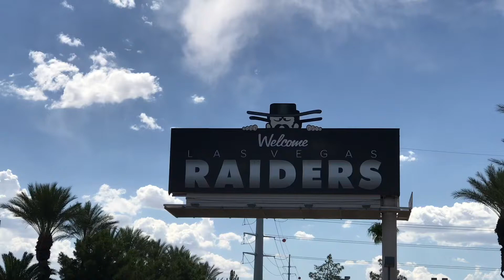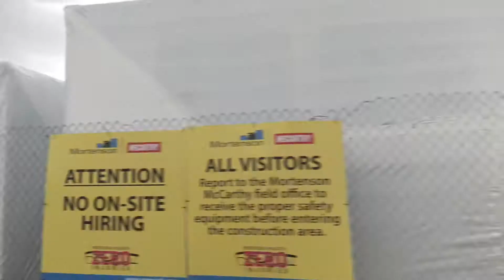Las Vegas Raiders Allegiant Stadium During Construction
Allegiant Stadium broke ground on November 13 2017 and it was finished just in time for the 2020 season, standings capacity is 65,000.